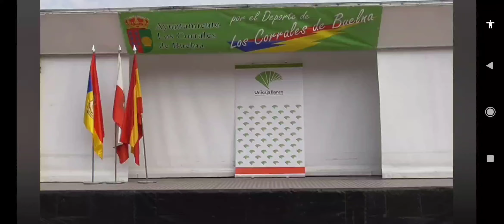Cajón élite femenino CX Race 2022